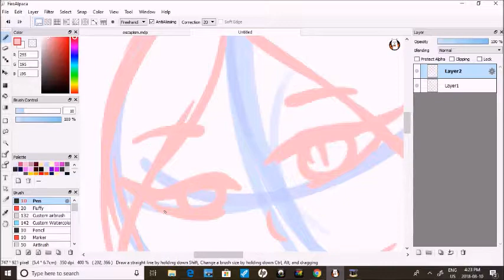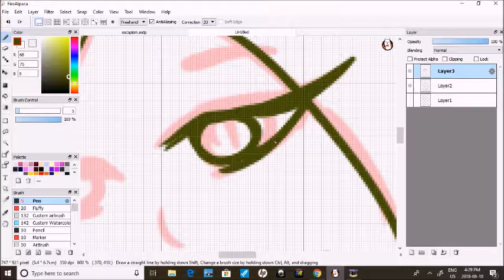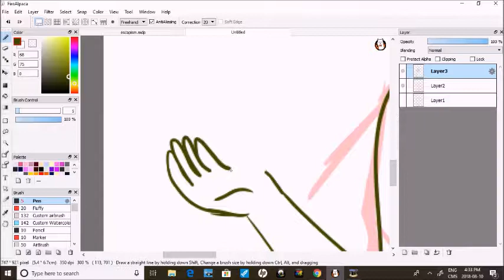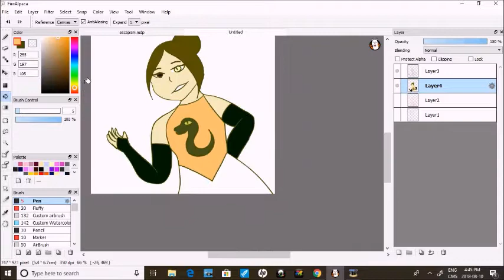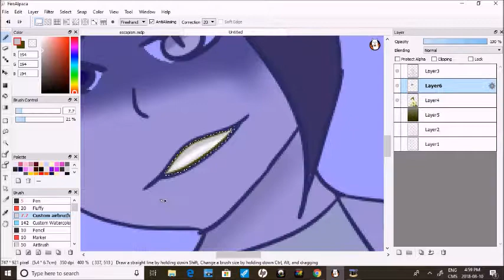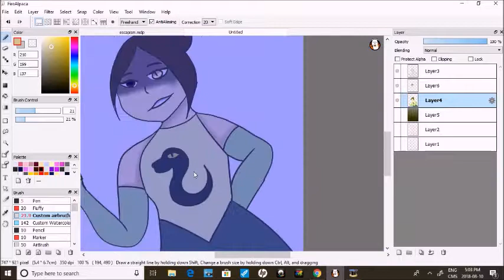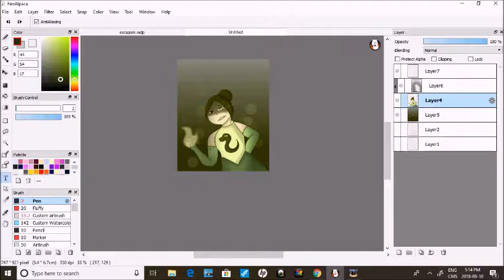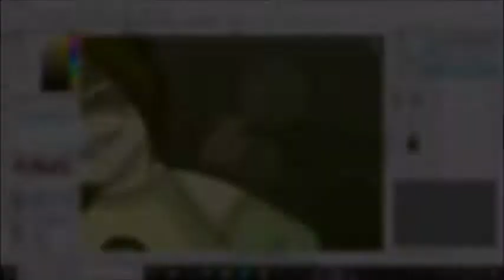R U S E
oof another speed paint because filler amiright? no? okay